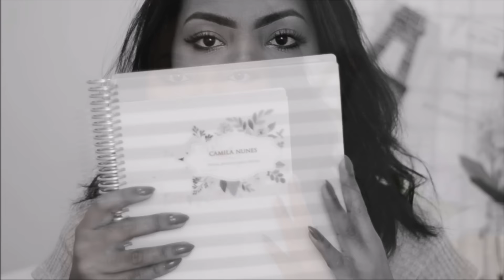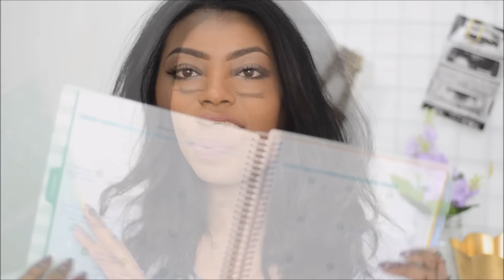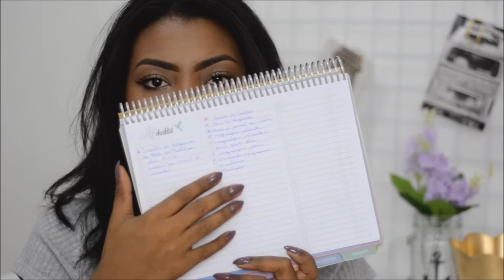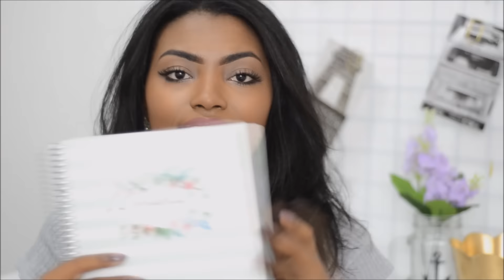VIDA DE BLOGUEIRA COMO ME ORGANIZO + FORTALEZA TO CHEGANDO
Confira como eu me organizo na vida de blogueira e no meu dia a dia. Saiba também tudo sobre o nosso encontro em Fortaleza em parceria com a Skafe.
Para mais informações:
Siga SnapChat: canunes95
Camila Nunes
Caixa Postal: 108617 | CEP: 24710971
Este vídeo não é publicidade